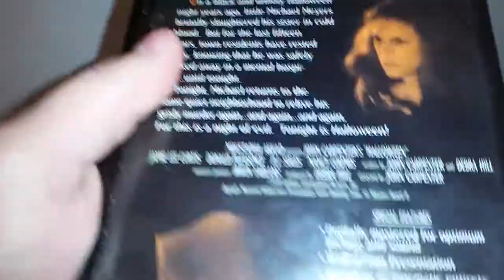Halloween VHS Dukes of Hazzard HORN